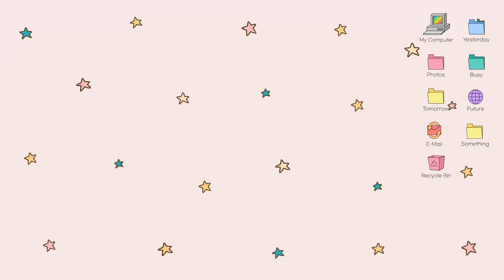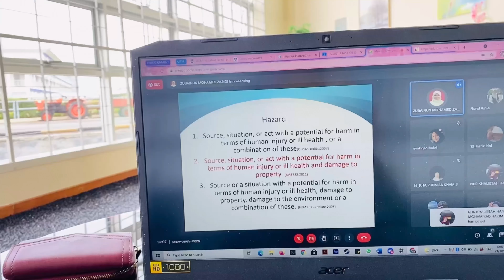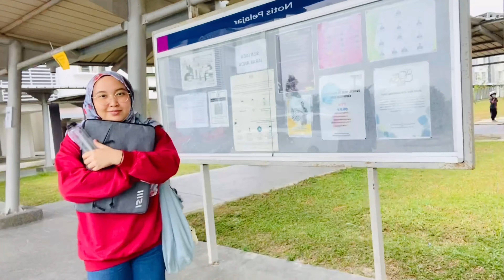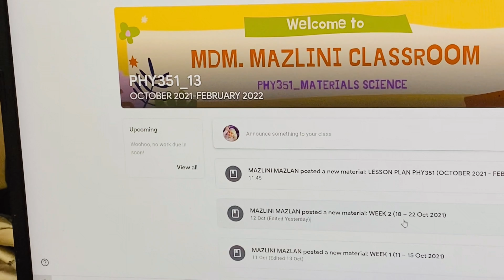Natseries | A day in my life (student edition) | UITM TAPAH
Hoping that everyone of you are in a good state !! Thank you and stay safe everyone.